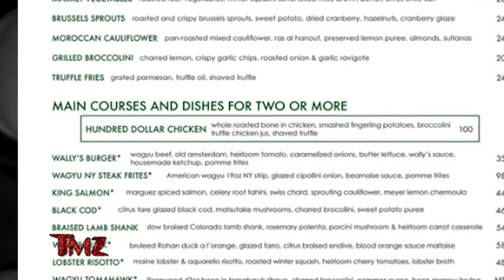Kendall Jenner, Bad Bunny Leaving Same Restaurant Amid Dating Rumors | TMZ TV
Kendall Jenner and Bad Bunny are reported to have been making out earlier this week -- and now that the word is out ... they seem to have moved on to the hanging out phase. 😅